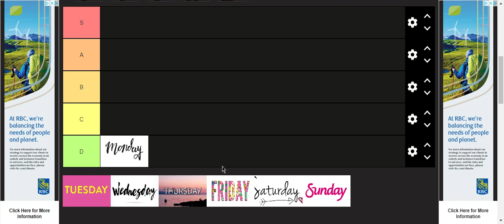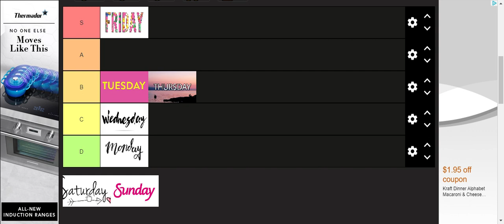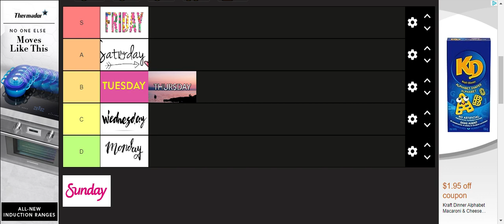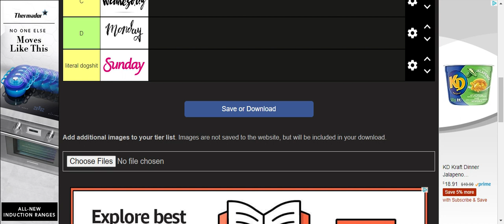very badly made tierlist of the days of the week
made by stupidcereal

i sound like a little loser